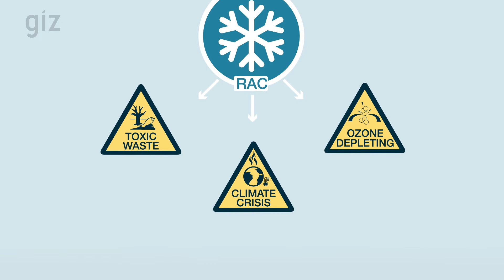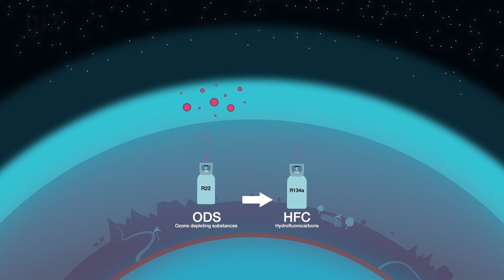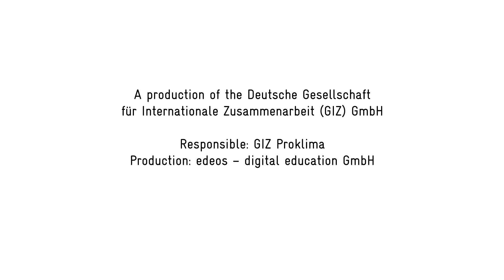Green Cooling for a Warming World: Environmental Implications of the RAC Sector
Direct and indirect emissions of the refrigeration and air conditioning sector contribute to the climate crisis, ozone depletion and toxic waste. The Green Cooling approach helps to reduce emissions and to protect our livelihoods. Green Cooling refers to the use of natural refrigerants and energy efficient appliances.